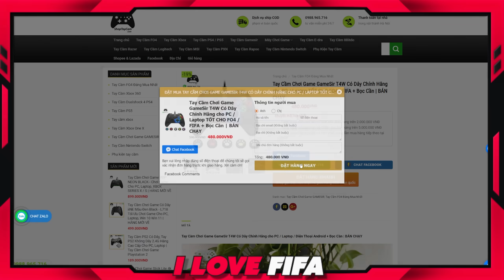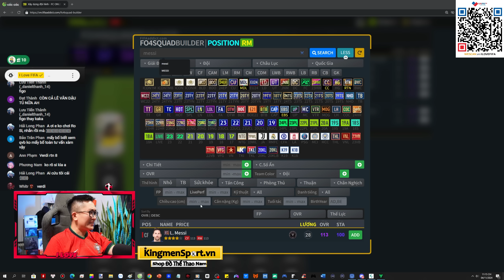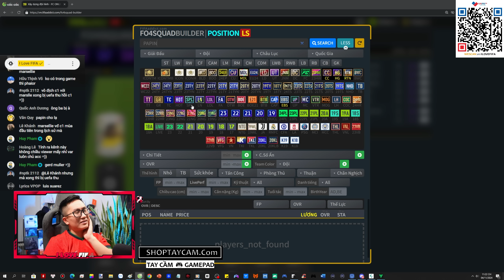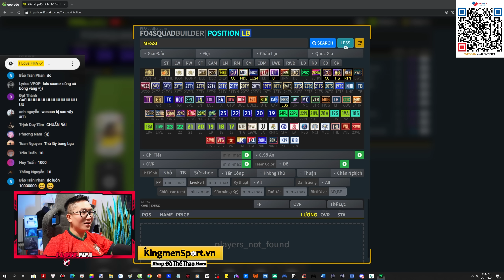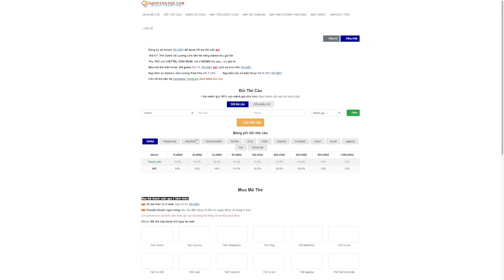I Love Xây Dựng Siêu Đội Hình QUẢ BÓNG VÀNG" KHỦNG NHẤT FC ONLINE Với 3000B: RODRI, MESSI & RONALDO